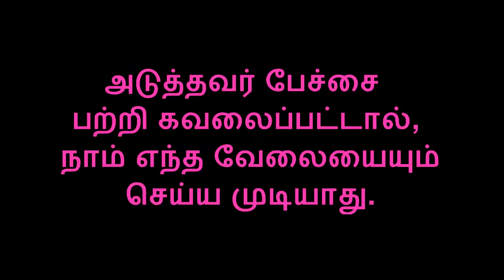உடைந்த பானை | Tamil moral story for kids